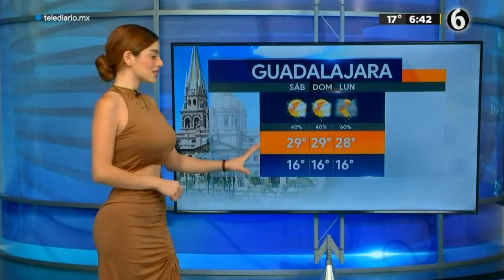Escarlett Salazar 2022 06 10